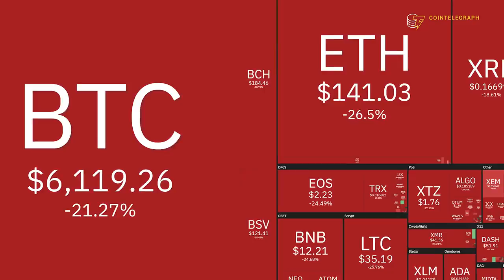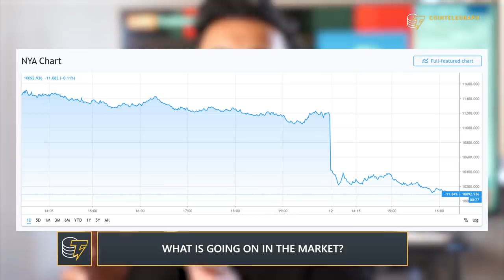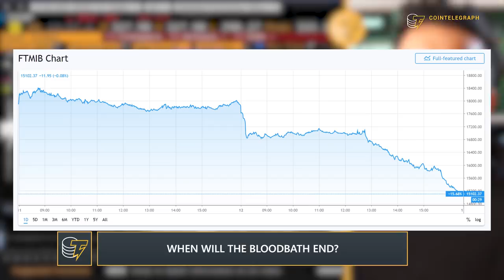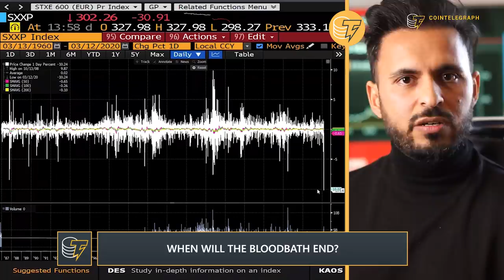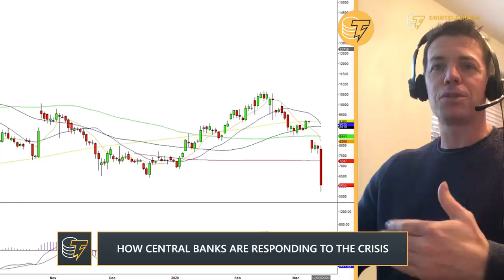Bitcoin Catches Coronavirus: How to Survive The Crypto Market Bloodbath | Market Experts Explain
The coronavirus fallout is wreaking havoc on the crypto markets. What should you do to survive this bloodbath? Chief market analyst Naeem Aslam and veteran trader Charlie Burton explain their emergency strategy.